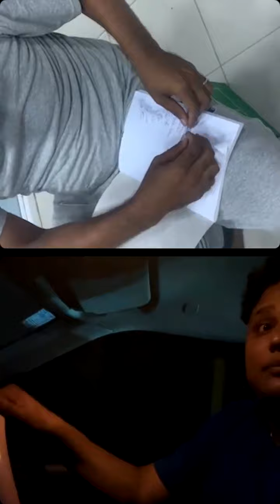ELIGIENDO LOS MECÁNICOS DE LA 3RA CARRERA DE EL ROYAL RUMBLE 2K22 -